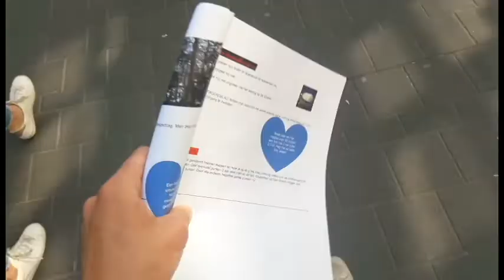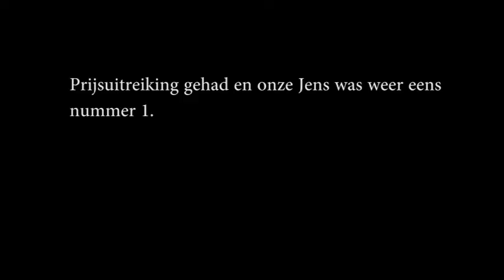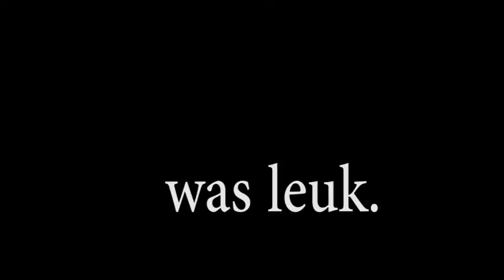vlog 66 WE GAAN NAAR GENT